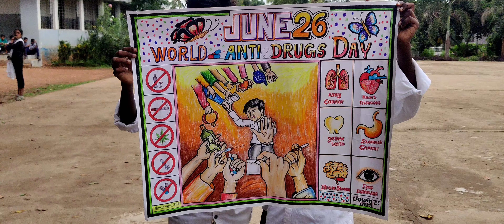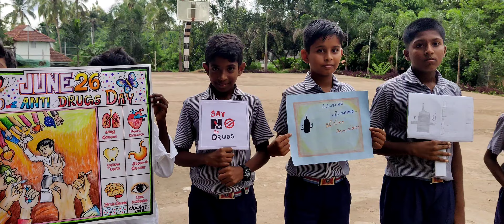ലോക ലഹരി വിരുദ്ധദിനം | June 26 | St. Teresitas Thalore. Flash mob | Poem | Poster.